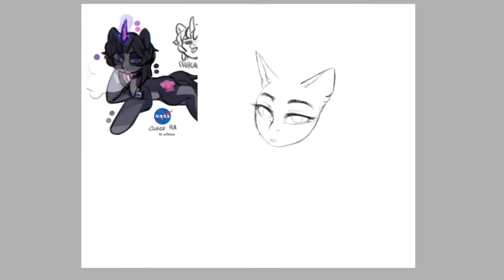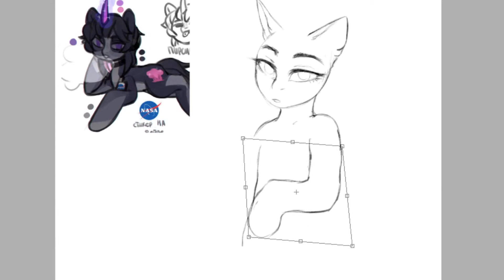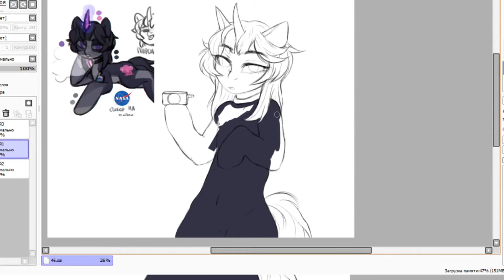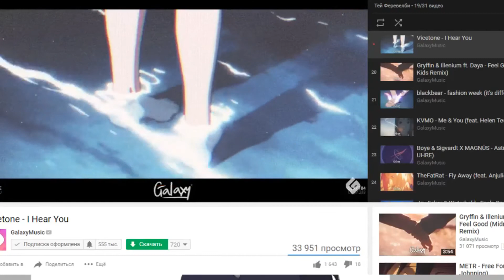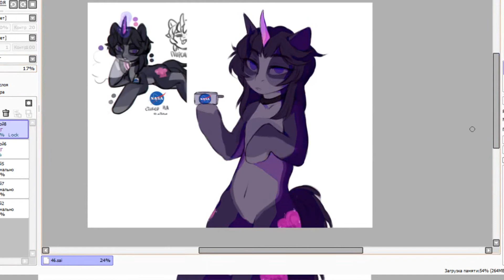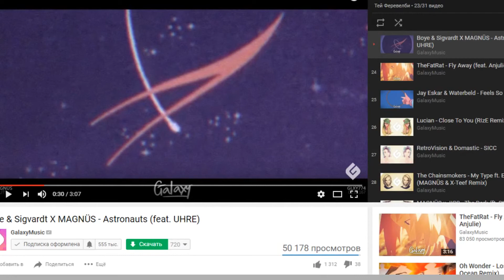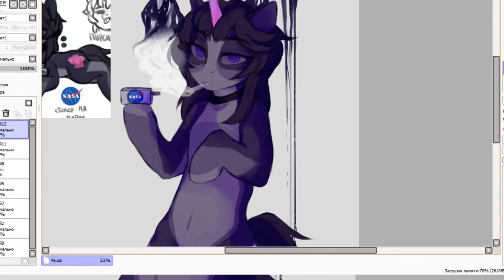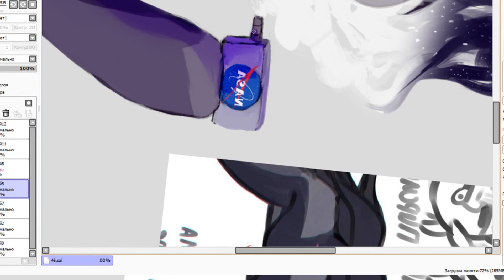Speedpaint pony commission MLP